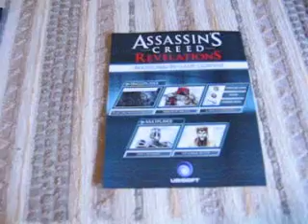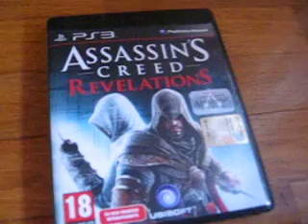AC Revelations- Animus Edition